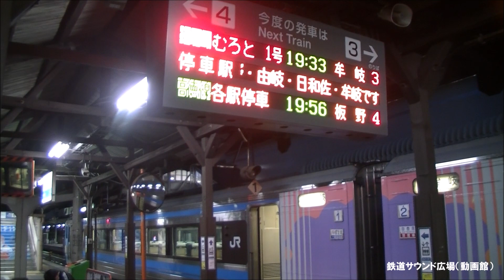【車内放送】特急むろと1号（185系 ＪＲ四国チャイム 徳島－阿波富田）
22年10月、徳島－牟岐間185系特急「むろと1号」車内放送を収録。
通勤特急的な存在で1往復が徳島－牟岐間を運行。日曜日に乗ることが多い為、いつも閑散としているイメージです。